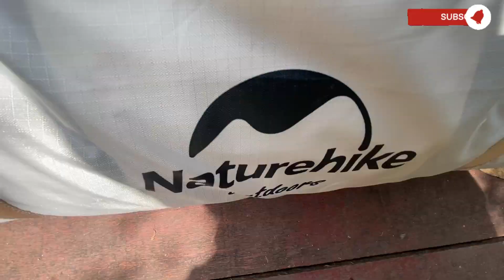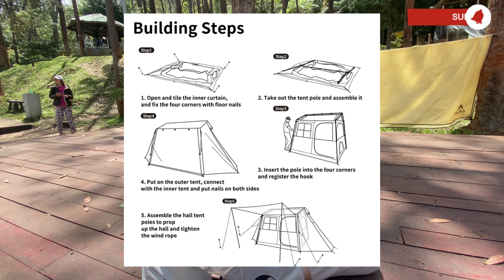REVIEW | NATUREHIKE VILLAGE 5.0 | REVIEW TENT DARI ANBOT DI SG PAUH CAMPSITE CAMERON HIGHLAND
Selamat Datang ke Family 3S Channel…

Bertemu lagi di segment Tent Review…

Kali ini kami ingin berkongsi dengan anda semua sebuah Khemah dari Naturehike – Village 5.0 yang kami review di Taman Eko Rimba Sungai Pauh, Cameron Highland.
Model ini merupakan salah satu line-up dari model Village. Dengan saiz dan keluasannya mampu memuatkan keluarga 2 Dewasa dan 2 Kanak-Kanak dengan selesa.

Terima kasih ingin kami ucapkan pada ANBOT kerana sudi sponsorkan Khemah ini untuk kami review. Selain dari Naturehike, ANBOT juga ada tent dari brand KZM, Vidalido, Mountainhiker dan banyak lagi.

Pada sesiapa yang ingin memiliki Khemah ini, boleh dapatkan di ANBOT Store, beralamat di 1-01, 2, Jalan Pusat Bandar, Sunway Gandaria, 43650 Bandar Baru Bangi, Selangor.

Harap video kami ini dapat berkongsi sesuatu dengan anda semua dan semoga anda semua enjoy dengan video kami.

Terima kasih…